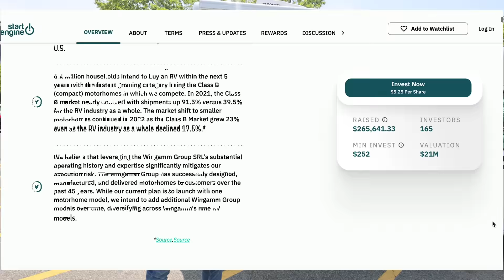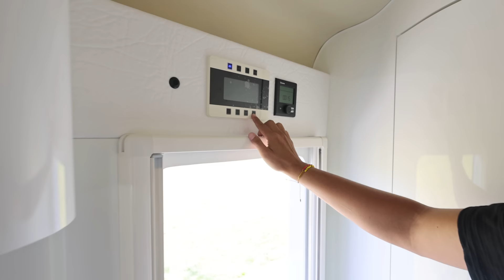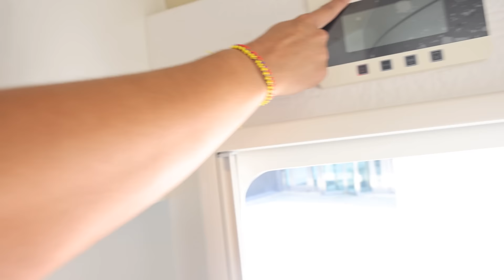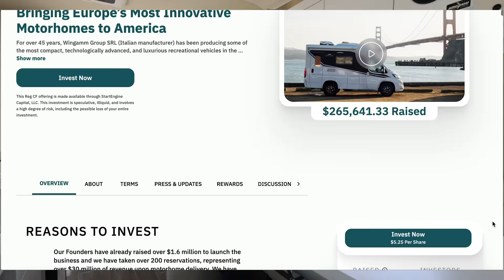BEST RV Now Coming to USA - Drop Bed, Bathroom/Shower, Heated Floors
The RV that will change the USA market is going to be this RV. I'm so happy I was able to share this with my audience! Make sure you check all the links below too.

Amazon Store:

Big Battery(dot)com:
Code: TOCCI10